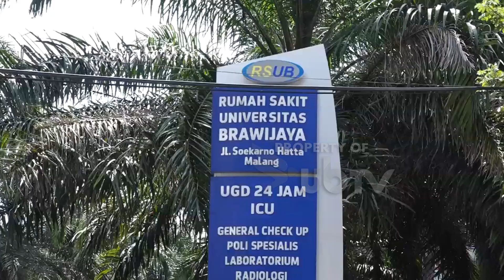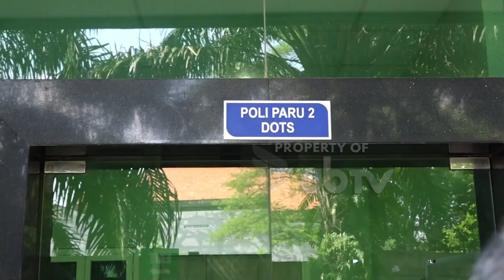Ikatan Alumni FKUB Beri Sumbangan Box Swab kepada RSUB - UB Info